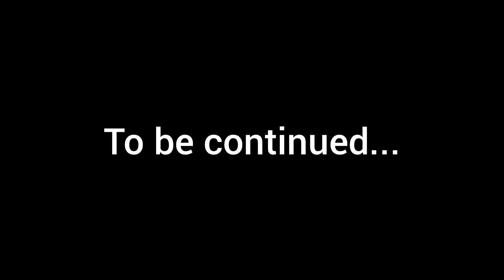Going to a Trip of Beautiful north pakistan | Ep 1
We are going towards northpakistan and we will the beautifulpakistan | I wish you all happywatching | Pakistan Zindabad!